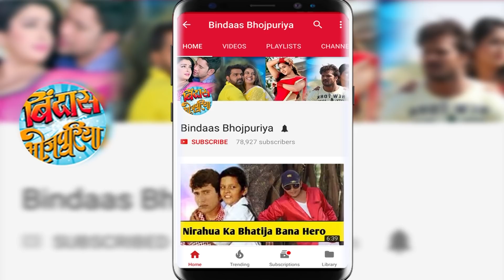भोजपुरी सिनेमा में ये हीरो लायेगा 'ज़लज़ला', जुलाई में शुरू होगी शूटिंग | Bindaas Bhojpuriya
भोजपुरी सिनेमा में ये हीरो लायेगा 'ज़लज़ला', जुलाई में शुरू होगी शूटिंग . Zalzala Bhojpuri movie actor Vijay Kumar's exclusive interview with Anand Kamlesh.